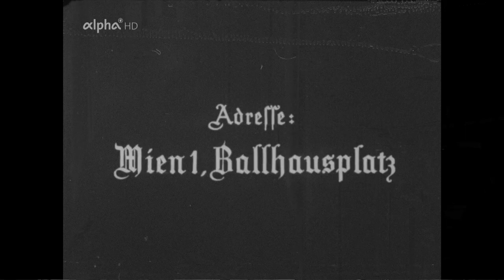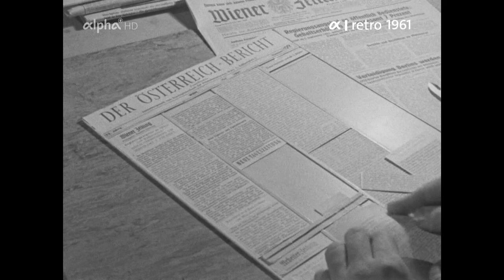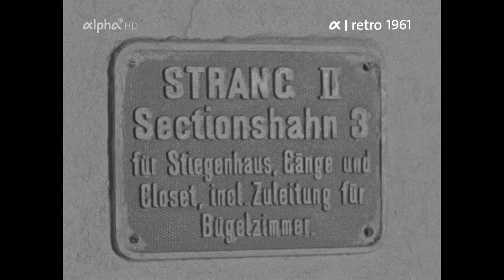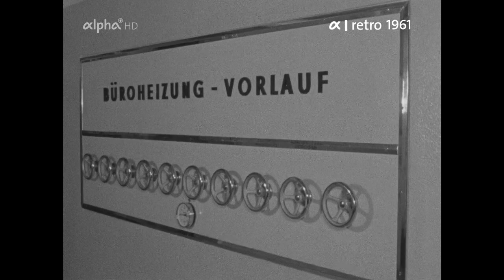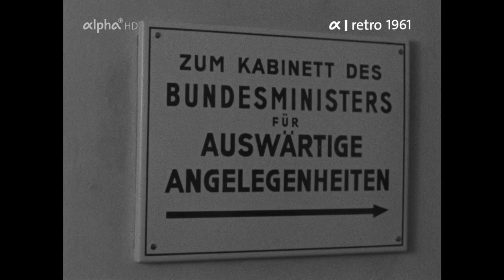Adresse - Wien 1, Ballhausplatz (1961)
Hans Lechleitner besuchte 1961 den Ballhausplatz 1 in Wien: das österreichische Bundeskanzleramt.
Zu Wort kommen dabei nicht nur der damalige Außenminister - und spätere Bundeskanzler - Bruno Kreisky, sondern u. a. auch ein Portier und ein Verwaltungsbeamter, denn 1961 wurde gerade eine Reform der Kanzleiordnung durchgeführt, die der modernen Zeit angepasst war.
Die alte Kanzleiordnung stammte noch aus k. u. k. Zeiten.